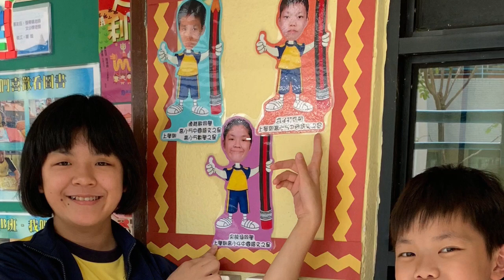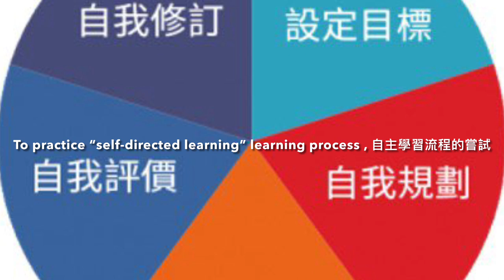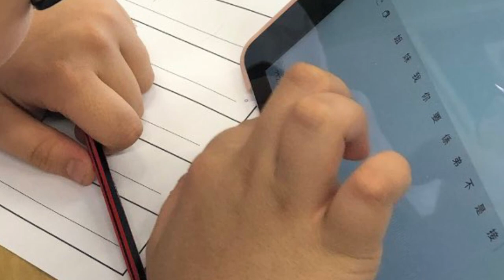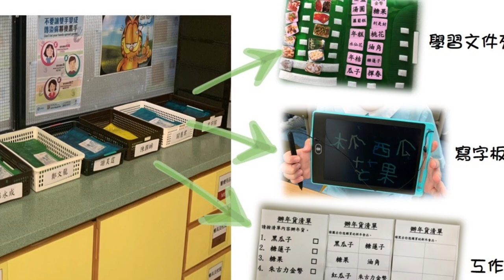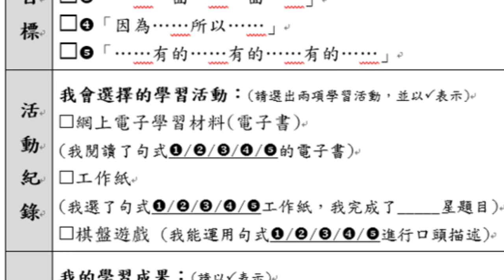學校特色 : 道慈佛社楊日霖紀念學校